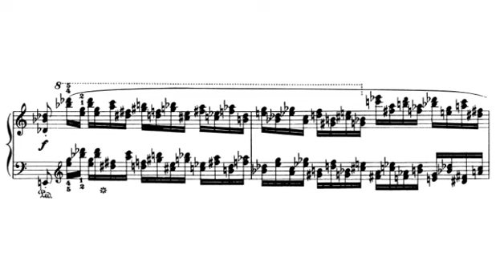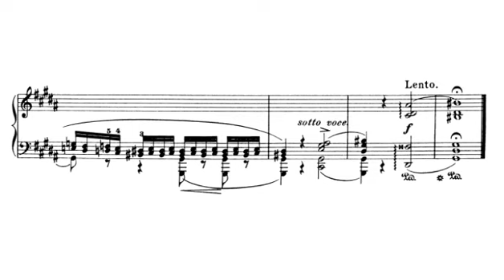Chopin etude op. 25 no. 6 in G-sharp minor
The infamous etude about thirds. I have had a decently long journey self-learning this piece on-and-off since 2019. There is still a lot of room for improvements here (dynamics range, left hand voicing and phrasing, pedaling, to name a few), but I'm satisfied with my progress so far!